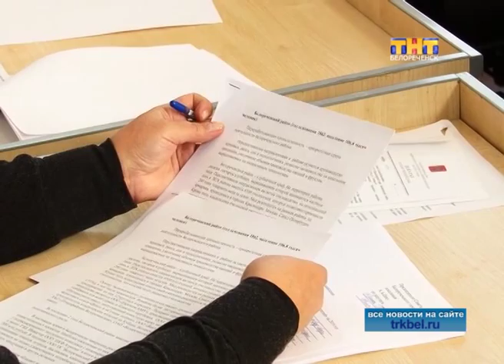Прогноз социально экономического развития города на будущий год оптимистичный